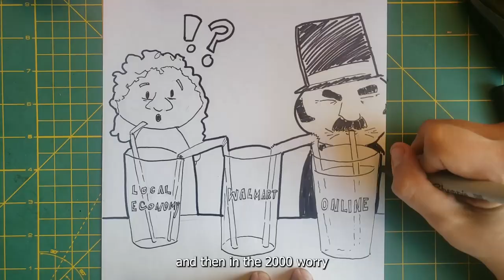History of South Gate, CA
A short history of South Gate, CA
(note: we're only calling the specific racist dudes honkies)